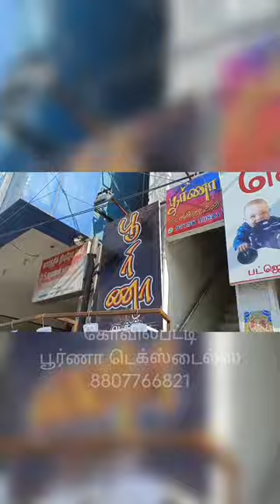கோவில்பட்டி பூர்ணா டெக்ஸ்டைல்ஸ் 8807766821